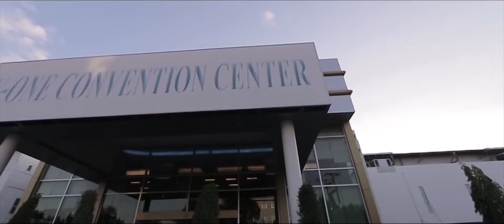Fern & Game Hilight MasterPor Photography